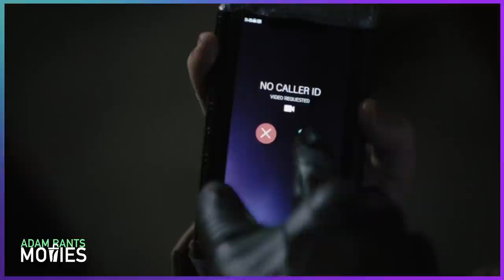The Batman Is A Perv - Spoiler Review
The Batman (2022) is a dark, gritty Se7en-style film with some fantastic direction and an intriguing villain. Even great movies can still have some issues though. In this Batman spoiler video I talk about some of the best and worst moments from the new Batman film.